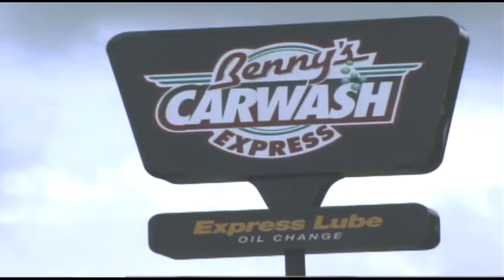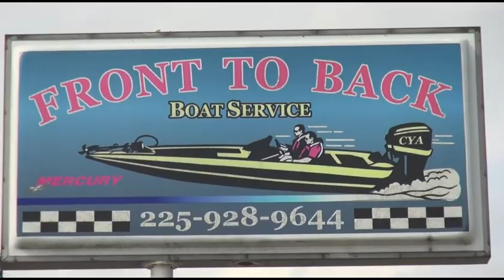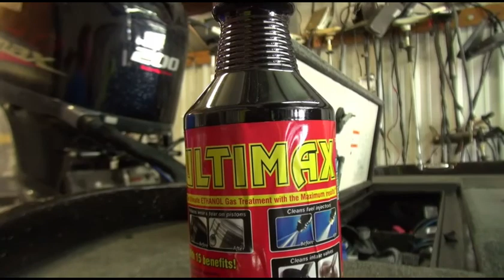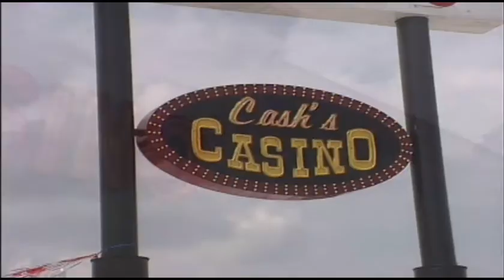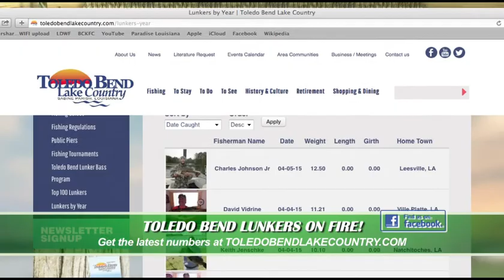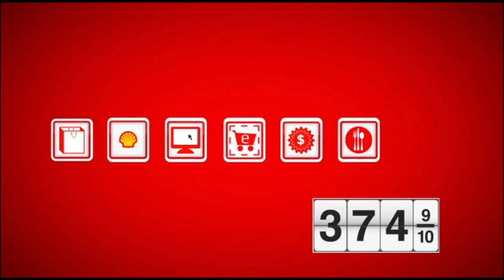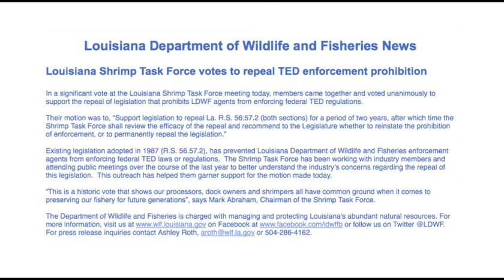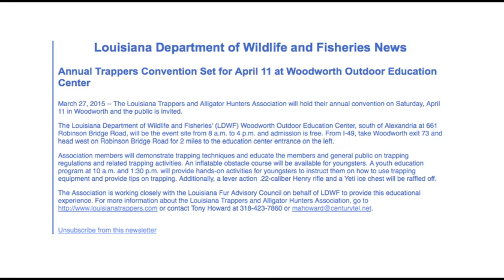Paradise Louisiana 653